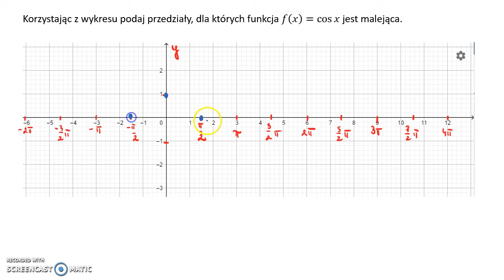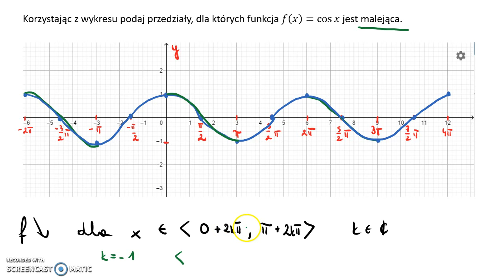Wykres funkcji sinus i cosinus 3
Korzystając z wykresu podaj przedziały, dla których funkcja 𝑓(𝑥)=cos⁡𝑥 jest malejąca.